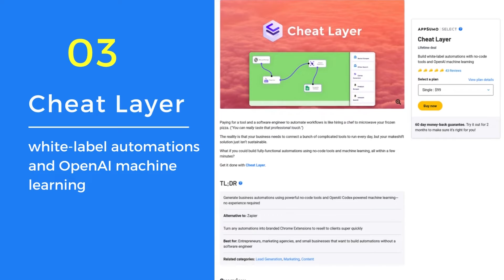5 Best AppSumo Lifetime Deals | August 2022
This video explains 5 Best AppSumo Lifetime Deals. These are some of the most popular and useful products on the site! So whether you're looking for a new productivity tool or want to learn a new skill, AppSumo has something for you!

✅ WooLentor
Appsumo is offering a great deal on WooLentor– a tool that helps you build a user-friendly WooCommerce store without writing any code. You can create your own WooCommerce templates using a page builder or start with readymade designs with WooLentor.

✅ Eventin
Manage events and sell tickets with this user-friendly WordPress plugin. Whether you’re organizing a virtual or in-person event, most of the WordPress solutions on the market fall short where it counts. You need an event management plugin that enables you to handle every part of your event without any hiccups.

✅ Cheat Layer
Build white-label automations with no-code tools and OpenAI machine learning. The reality is that your business needs to connect a bunch of complicated tools to run every day, but your makeshift solution just isn’t sustainable. What if you could build fully-functional automation using no-code tools and machine learning, all within a few minutes?

✅ Seodity
Optimize your SEO strategy for Google with a data-driven platform. If you’re not actively tracking keywords, monitoring backlinks, and fixing site issues, then you’re not climbing Google’s SERP, either. That’s why you need a platform built to handle every part of your SEO strategy, from on-site optimization to competitor analysis.

✅ Rumble Studio
Conduct remote interviews and produce podcasts in a snap. Between booking guests, preparing interviews, and recording audio—plus all that editing—it’s easy to spend more time creating your content than sharing it with listeners. But what if you could grow your podcast by crowdsourcing audio content and cutting down on production time altogether?

About WooLentor:
WooLentor is the #1 WooCommerce page builder for Elementor, trusted by 100,000 online store owners. WooLentor is an excellent WooCommerce page builder that can save you from the suffering of creating custom layouts for WooCommerce pages. With WooLentor you can build a custom cart, checkout, my account, shop, and product pages easily. The WooLentor plugin is lightweight and consists of only the essential features that you need to create a WooCommerce store. You can use WooLentor to create a responsive WooCommerce store that looks great on all devices.